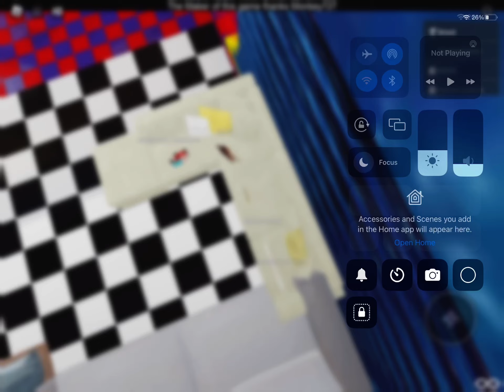Animaniacs Brian gets neutered ￼